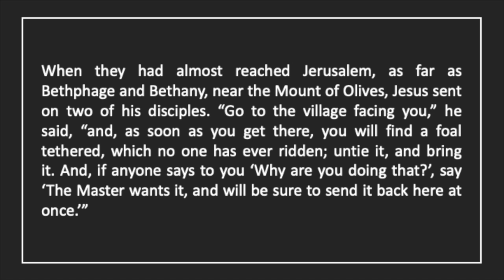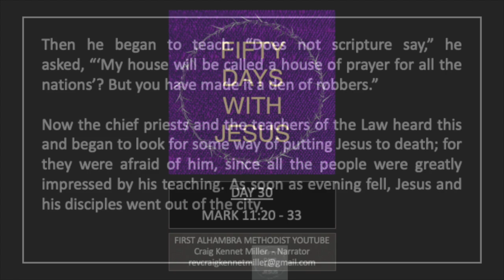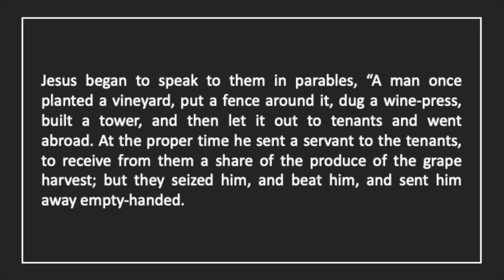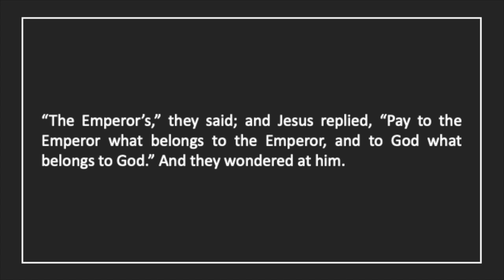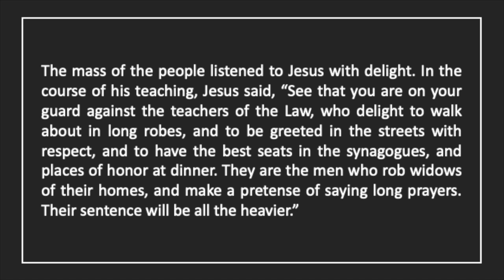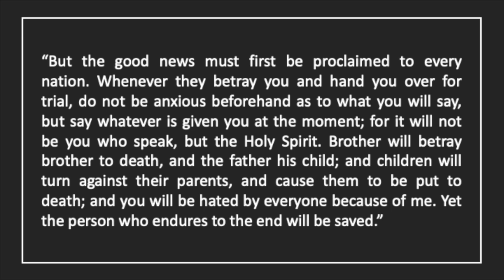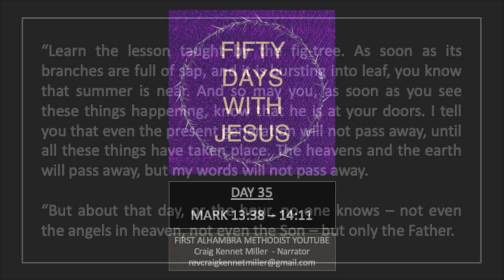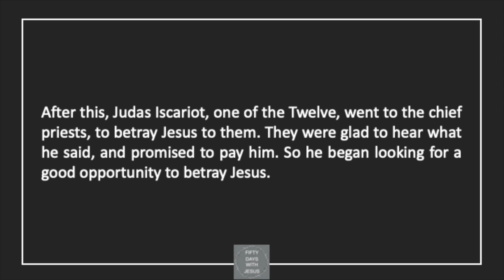Fifty Days with Jesus Week Five HD 720p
Listen to the scripture readings from the Gospel of Mark for Week Five of Fifty Days with Jesus.